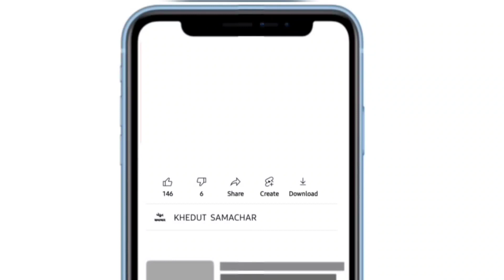Botad Kapas na bhav | 25.09.2023 |બોટાદ કપાસના ભાવ:2023 | Information about cotton crop price